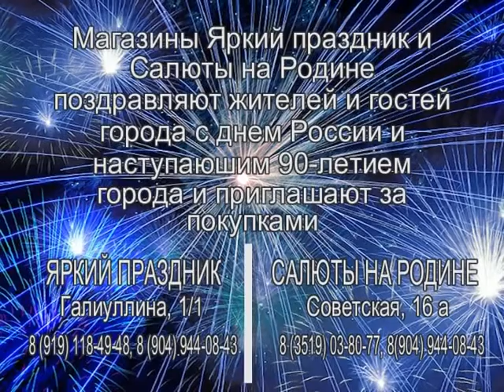zast fireworks 11 06 19 35s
Алексей Челейкин - 50 USD ролик, Alexey Cheleykin - 50 usd comertial